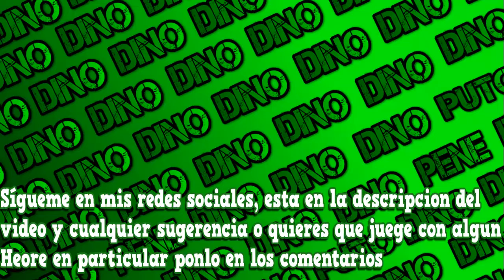EL GANKEO DE MI GATO XD | Dota2 el dinosaurio no extinto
y disfutala ( ͡° ʖ ͡°) ( ͡º ͜ʖ ͡º)
↓↓↓↓↓↓↓↓↓↓↓↓↓↓↓↓(Revisa Abajo)↓↓↓↓↓↓↓↓↓↓↓↓↓↓↓↓
x
La Serie del COURIER ATTACK trata sobre salir de 2k siendo en las
mayorias de veces Suport :D

OTRAS SERIES

x

x